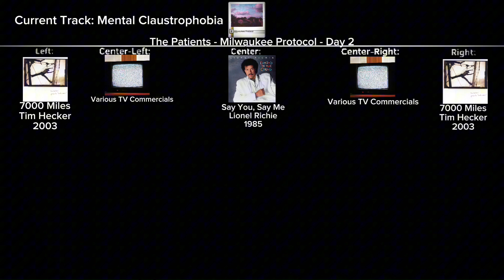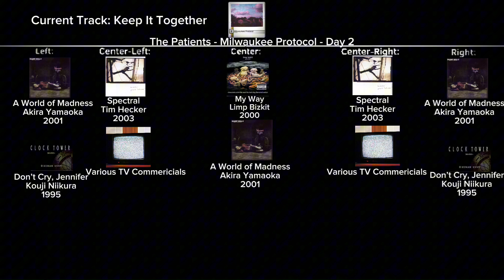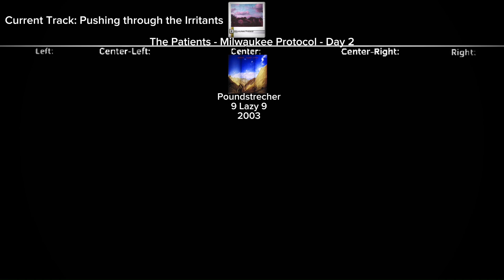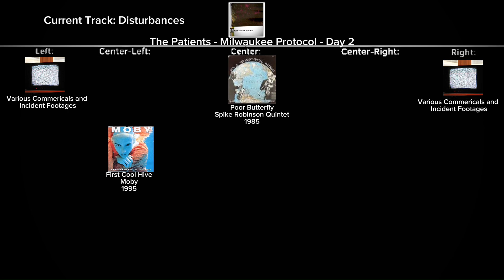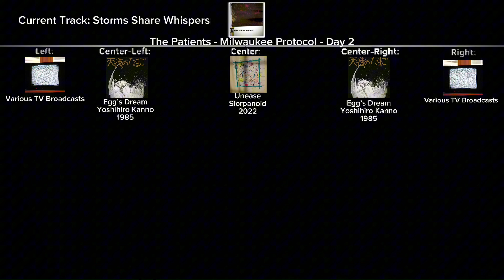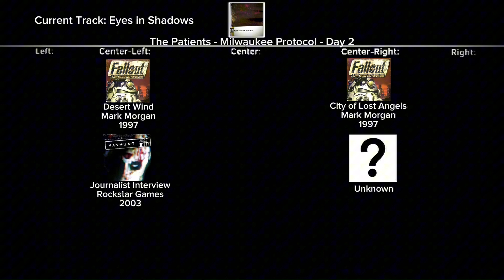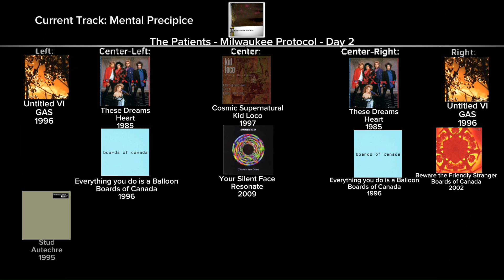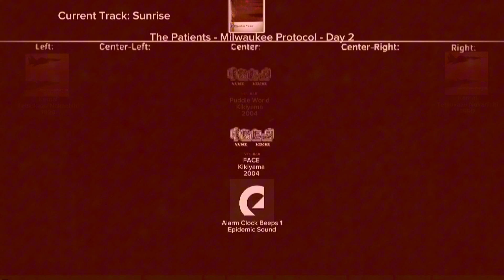(SLIGHTLY OUTDATED) Milwaukee Protocol - Day 2 [SAMPLE GUIDE] (Requested)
I reuploded this so i dont think im gonna rewrite.

Milwaukee Protocol is a plunderphonic and hauntology album inspired by the Caretaker and the fan projects surrounding his work, while simultaneously drawing inspiration from other prominent plunderphonic artists. The project aims to depict the progression of human rabies with sound and structure befitting such a concept.

DAY 2 - SYMPTOMATIC
You wake up on day two feeling different than before. A blistering headache becomes a rising fever. You feel exhausted and dehydrated, but the thirst goes away as soon as you see your sink. You’re on edge for a reason you can’t put your finger on. In fact, you’re starting to have trouble putting your mind to anything.  Your fingers slip and you have trouble holding things. Nothing you do eases your anxiety.

The sun goes down. You feel paranoid. Someone’s looking at you through the windows. The rain feels like a hurricane. Something’s peering through the blinds. You’re hearing voices. You’re seeing eyes in trees. You don’t sleep. You can’t sleep.

0:00 C1 - Mental claustrophobia (Various*)
4:34 C2 - Keep it together (Small Man, Tetrododoxin)
7:35 C3 - Jitters (Skypiez)
10:58 C4 - Pushing through the irritants (Kansel)
13:36 C5 - Can you hear the sea (Departure)
15:45 C6 - Pharyngitis panic (PXTSERYU, Paintball)

18:24 D1 - Disturbances (Polrum, AverageEnjoyer1337, Demrise)
22:27 D2 - Storms share whispers (Slorpanoid)
24:33 D3 - Whispers erupting phobia (Thiago Silvera, Small Man)
28:36 D4 - Eyes in shadows (PXTSERYU, Messenger)
33:23 D5 - Mental precipice (Thiago Silvera, Spirit, SmallMan)
37:46 D6 - Sunrise (PXTSERYU, Paintball, Polrum)

*Cinnimin, Crafter, PXTSERYU, Aniball, SmallMan, Skypiez

Credit to Leyland Kirby and Vanilla for creative inspiration
Art by Cinnimin, Departure, Polrum, Ben's Fractals, and PXTSERYU.

We do not own or claim to own the samples used. This is not being commercially resold and is purely a passion project.